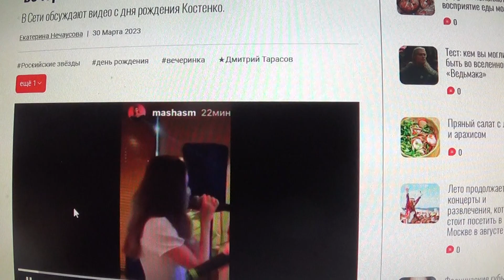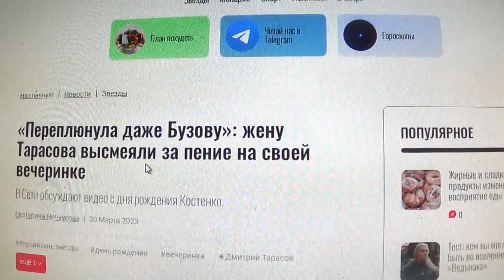Жену Тарасова высмеяли за пение на вечеринке. Скоро на сцену выйдет еще одна безголосая певичка